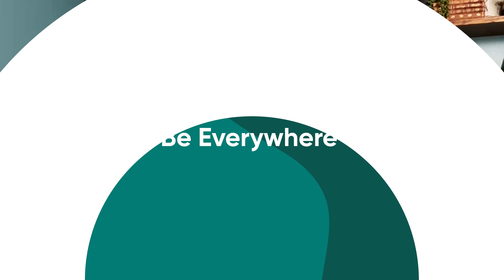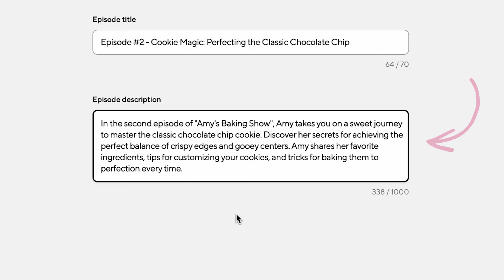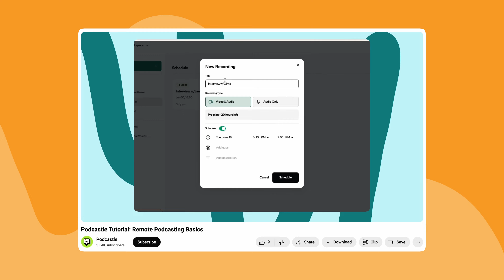How to GROW YOUR PODCAST FAST! (Podcasting for Beginners)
These are the most important podcast marketing strategies if you want to grow your podcast audience. Whether you're a seasoned podcaster or just starting out, these podcast tips will help you grow your audience, increase engagement, and make your podcast stand out from the crowd 🚀

Chapters:
00:00 Podcast Growth Hack #1
01:26 Podcast Growth Hack #2
02:55 Podcast Growth Hack #3
04:08 Podcast Growth Hack #4

ABOUT PODCASTLE
Podcastle empowers individual creators and teams by radically simplifying the end-to-end content creation process. Our streamlined suite of AI-powered tools enables podcasters, bloggers, journalists, marketers, educators, and other creatives to record, edit, transcribe, and publish their audio & video content with unmatched simplicity.
You're in charge of sharing your story with the world, and we give you the tools to do it all in one app.